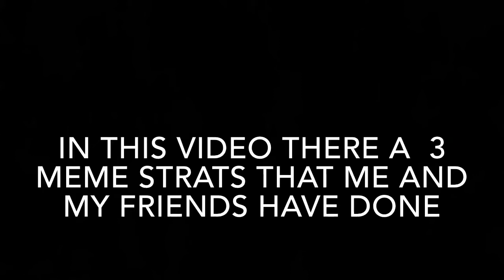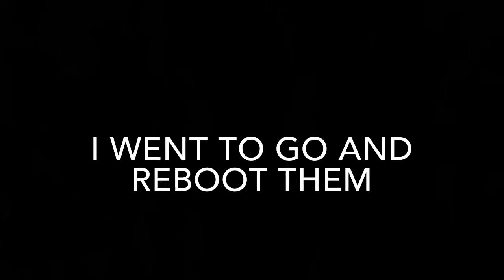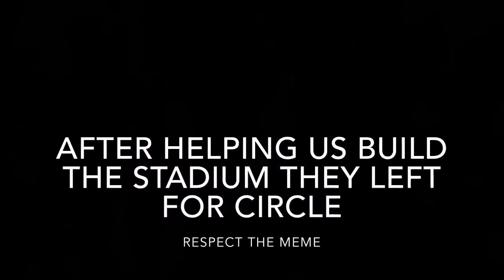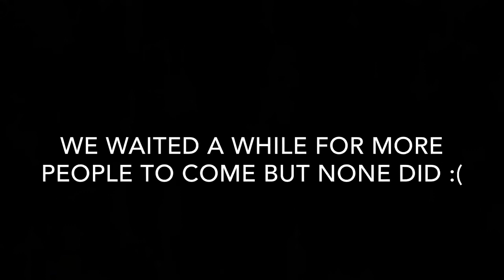This is how to make Fortnite fun agian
I hope u guys enjoy this type of content because it was a lot of fun to make.